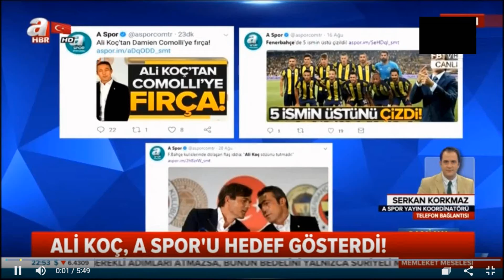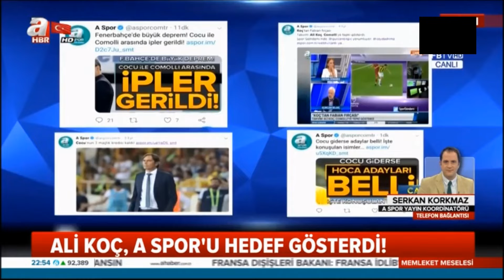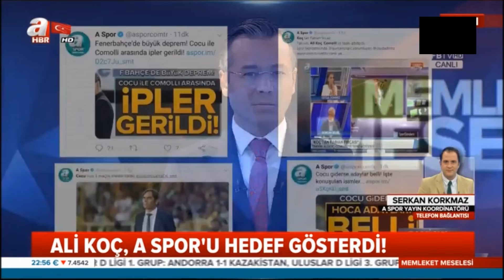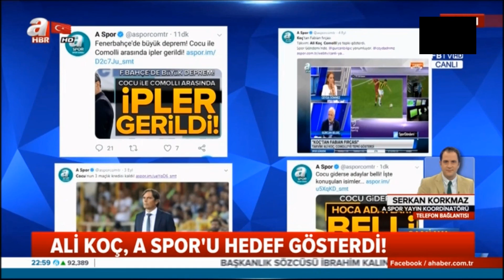A haberden Ali Koça Yanıt gecikmedi Sıcak Gündem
DESTEK OLUN